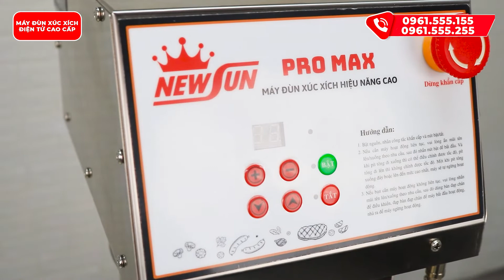Giải mã lý do MÁY ĐÙN XÚC XÍCH ĐIỆN TỬ mới ra mắt đã nằm trong TOP bán chạy nhất • Điện máy NEWSUN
Máy đùn xúc xích cao cấp điện tử là dòng máy đùn xúc xích mới thuộc phân khúc cao cấp mới ra mắt năm 2022 tại NEWSUN. Sản phẩm có thiết kế tối ưu, vượt trội hơn so với dòng máy đùn xúc xích điện phổ thông, mang đến hiệu quả cao cho người dùng trong quá trình sản xuất xúc xích.
❤ Đăng ký theo dõi kênh để xem nhiều video hơn:
📚 Xem thêm các chuyên mục khác:
☎️ Hotline kinh doanh: 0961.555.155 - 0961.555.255
☎️ Hotline kĩ thuật: 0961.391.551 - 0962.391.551